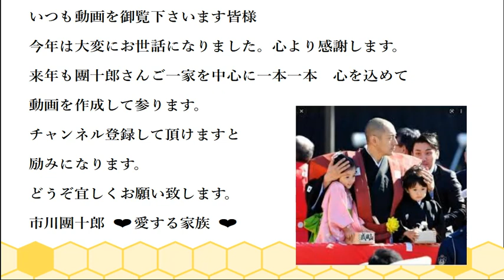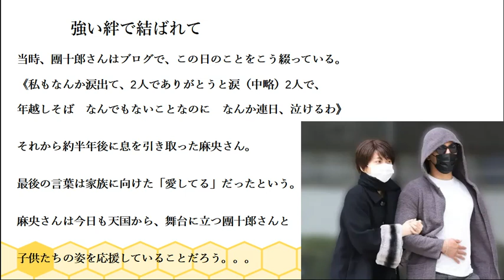【市川團十郎】團十郎と妻 小林麻央さん最後の大晦日、感動のエピソード お蕎麦屋デート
BGM・『ありがとう』柊 羽音さん